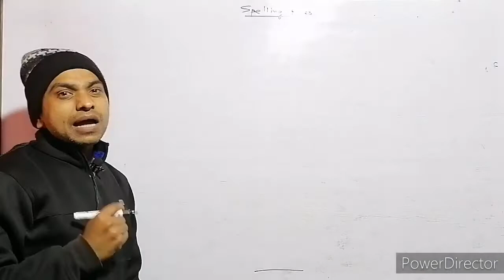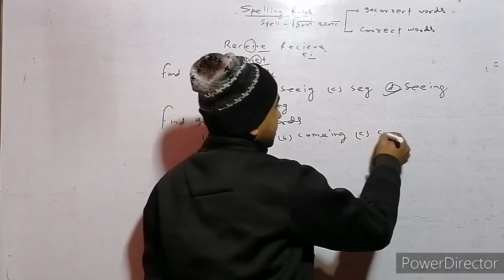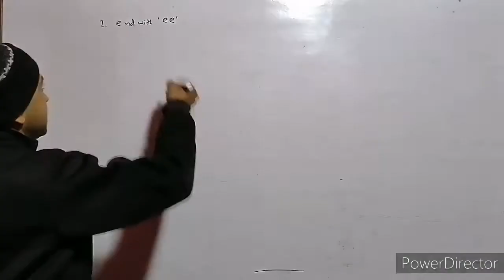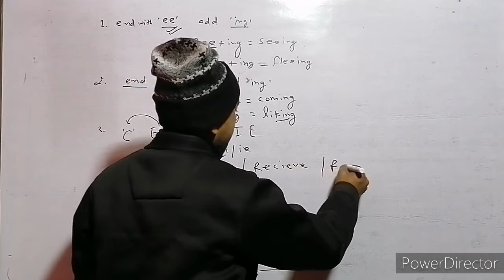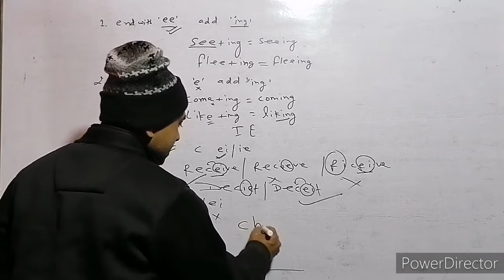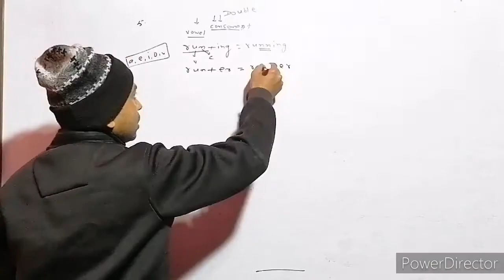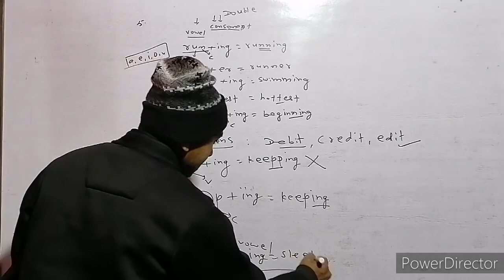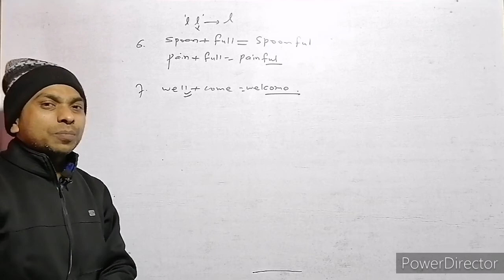Spelling Rules /English For Competitive Exams